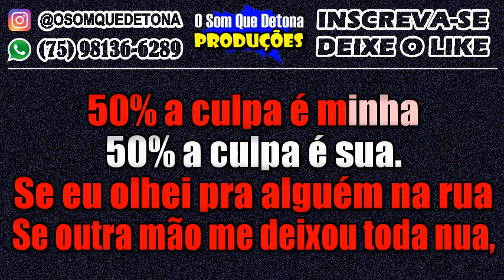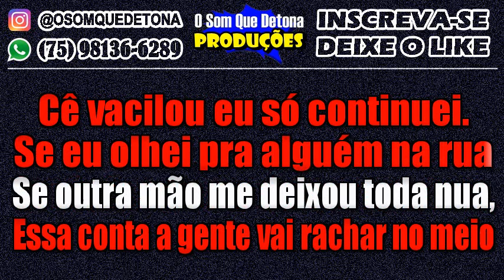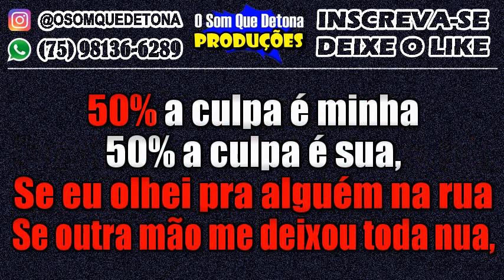KARAOKÊ DE ARROCHA - 50% (NAIARA AZEVEDO PART. MARÍLIA MENDONÇA)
PRODUÇÃO: O SOM QUE DETONA
TECLADO: MIDI AMW P37 - KIT SAMPLES KONTAKT THIAGO AQUINO